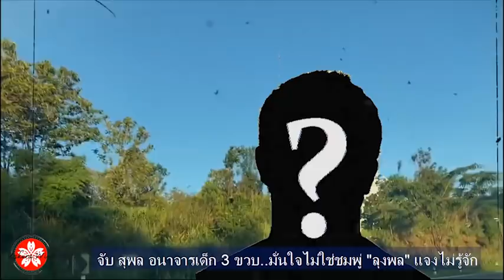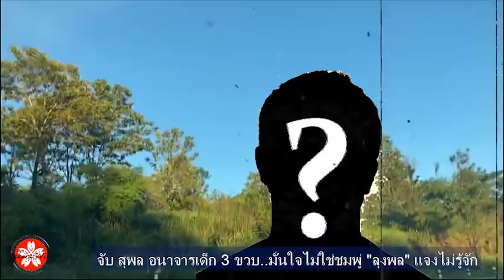ข่าวน้องชมพู่ล่าสุด จับแล้ว"สุพล"ทำมิดีมิร้าย เด็ก 3 ขวบ..มั่นใจไม่ใช่ชมพู่ "ลุงพล" แจงไม่รู้จัก